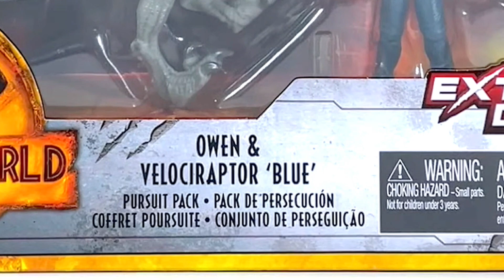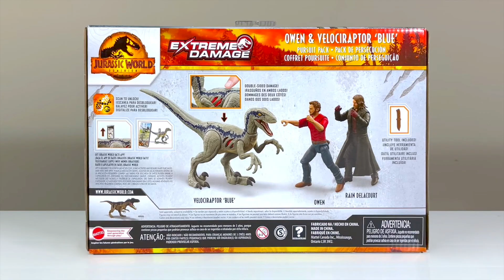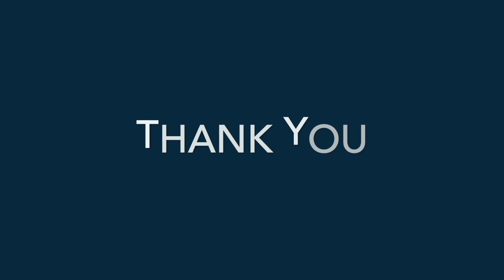EXTREME DAMAGE Owen and Velociraptor Blue Pursuit Pack Mattel REVIEW. The best Blue figure yet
I LOOVE THESE ARTEZA PAINTS!
I literally use them in every single project!

The links below will take you to specific products that I mentioned in this video:

Acrylic Premium Paints, 120ml Pouches:
US: